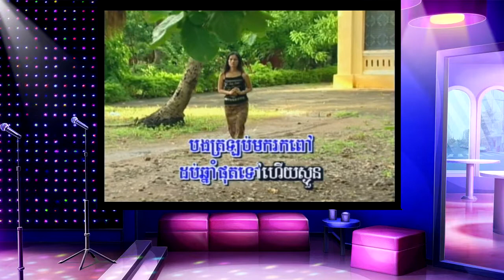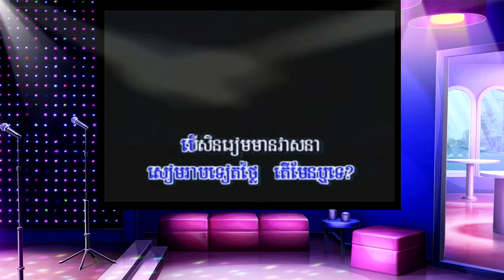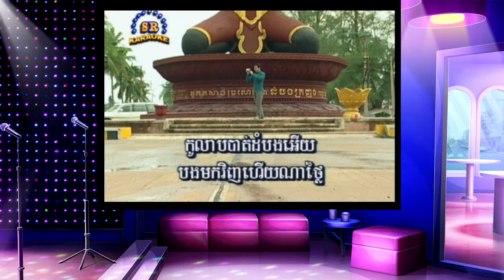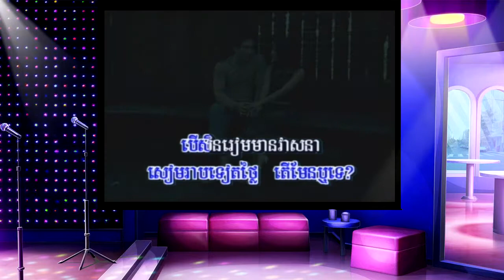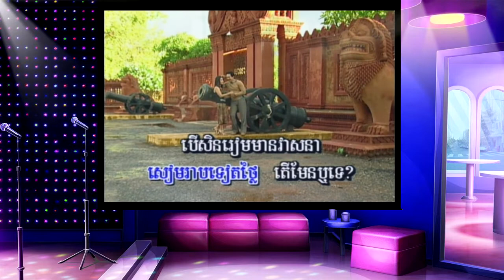កូលាបបាត់ដំបង ភ្លេងសុទ្ធ , Kolab Battambang - Karaoke HD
កូលាបបាត់ដំបង - ខារ៉ាអូខេ ភ្លេងសុទ្ធ
Kolab Battambang - Karaoke HD
ទំនុកច្រៀង៖ ស៊ីន ស៊ីសាមុត​ - Sin Sisamuth
សំដែងដោយ៖ ដារ៉ូ និង វល័ក្ខណ៏
កូលាបបាត់ដំបង
[0:00:04] ភ្លេងសុទ្ធ ខារ៉ាអូខេ
[0:02:45] មានច្រៀង